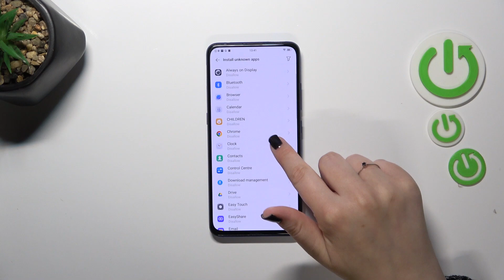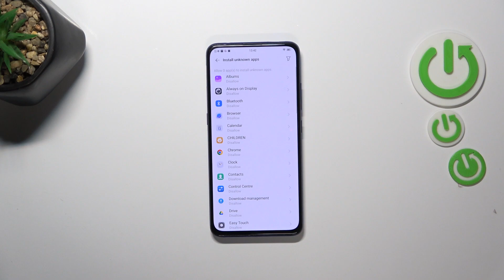How to Allow Unknown Sources on Vivo V17 Pro - Install Unknown Apps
Find out more about Vivo V17 Pro:
Welcome, everyone! In today's session, we will provide a detailed explanation of how you can download applications from unknown sources on your Vivo V17 Pro. Our specialist will walk you through the process of accessing the "Install Unknown Apps" section and demonstrate how to set permissions for each individual app. We appreciate your continued support and thank you for joining us today. If you want to know more about your Vivo V17 Pro, visit our YouTube channel.

How to install unknown apps in Vivo V17 Pro? How to allow unknown sources in Vivo V17 Pro? How to install applications from unknown sources in Vivo V17 Pro?